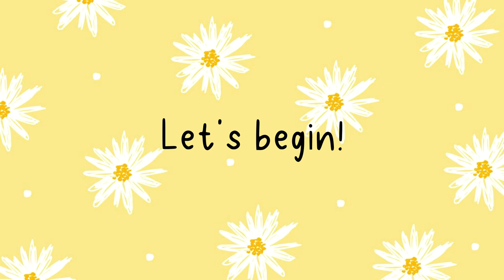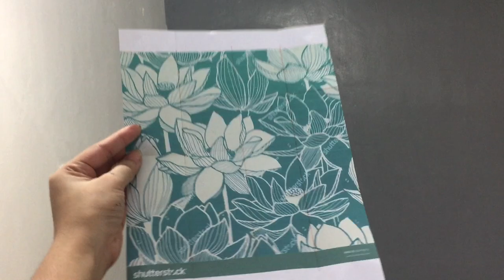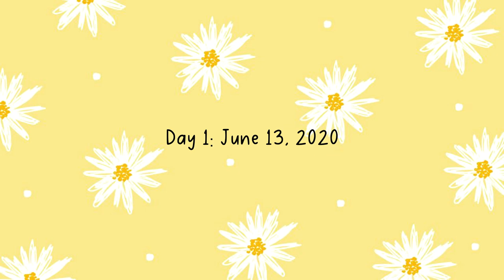I painted my room! | monochromatic floral mural | Almira Capistrano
It's my first time doing a mural all by myself! A mini quarantine achievement for me :)
About me: I'm Mira. I'm 20 years old and a graduating student of BS Architecture from Technological University of the Philippines Manila. I'm a lifestyle vlogger who shares most of my experience relating to my architecture journey.
If you're still reading this, smile! :)

Love,
Almira